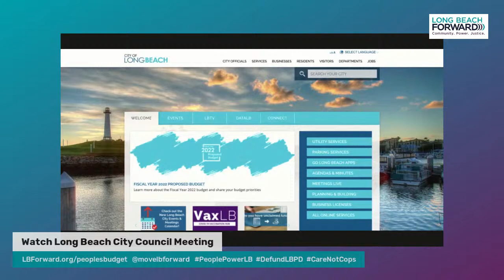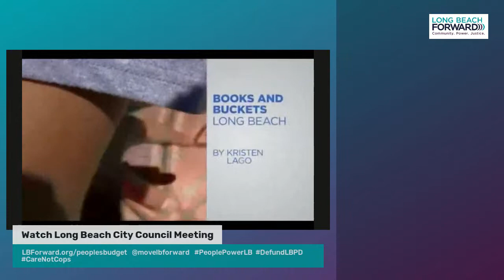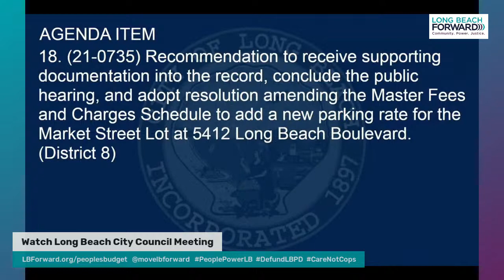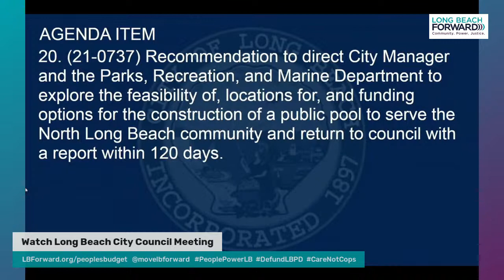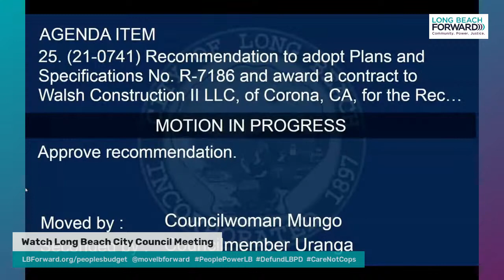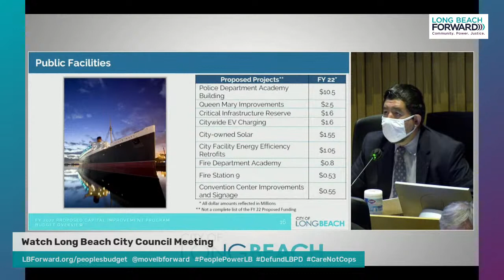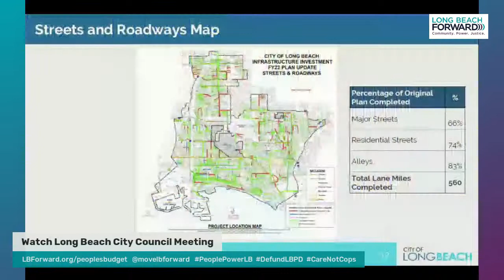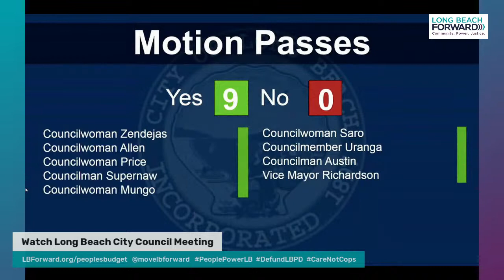City Council Meeting, Aug 3, 2021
Speak up! Show up to share your Public Comment at today's City of Long Beach City Council meeting live and in-person today. We're in Budget season. Demand the PeoplesBudgetLB be passed. Learn about the People's Budget and how to contact your City Council Member, Mayor, and City Manager